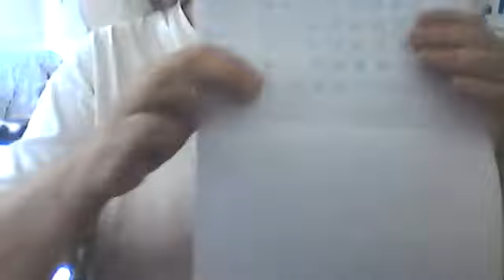loisirscréatifs27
crochet. comment on commence le châle Canada